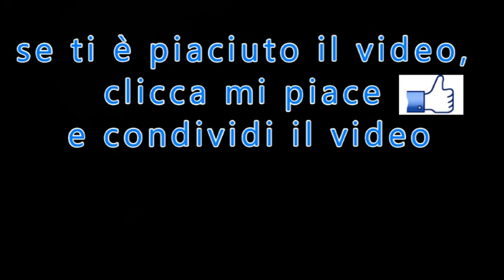Il ragazzo dell'Immacolata San Domenico Savio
di Rito Cascioli